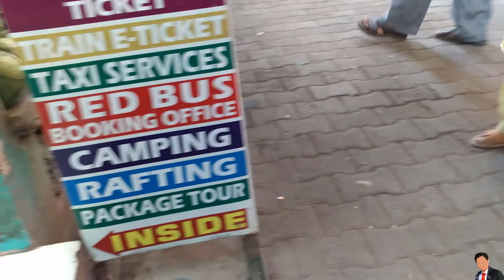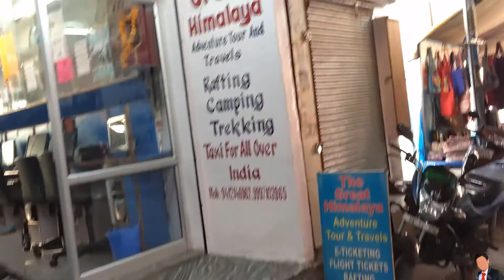Way to Parmarth Niketan Rishikesh Part - 1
In this video, you will see the way which leads to the Parmarth Niketan Ashram. On the way, you will also find many ashram's for a cheap stay. A well reputed and very much older ayuvedic products and holy books store GEETA PRESS is also there. They sell ayurvedic products, books and high quality clothes, bed sheets, pillows and all woolen stuff which you may need for long stays. Geeta press also has an ashram but when i asked them for a room, they told me that it is only for reputed saints but it is for sure that Paramarth Niketan provides room.

All daily need products are easily available. If you love organic products then you can have them all. On the way to Parmarth Niketan, near choti wala restaurant, i also saw SRI SRI RAVISHANKAR'S ayurvedic store. Sri Sri products are awesome organic and natural. You can even buy Patanjali and Himalayan's ayurvedic products.

Ashram's are cheap and more secure. Hotels are not cheap at all and one must plan everything online. You can use google maps to locate the location. Jio and BSNL sim cards work well from Laxman Jhula to Parmarth Niketan.

Parmarth Niketan is one of the best ashram's in rishikesh. Parmarth Niketan is well known for the ganga arti. People from all over the world comes to this ashram to learn yoga.

Ganga Arti happens everyday in front of Parmarth Niketan. You have to reach laxman jhula and then turn right and walk straight towards the ashram. You can also ask the locals.

You can book a room at the ashram online and can also come to the ashram and have a room but booking in advance is the best option.

There are many hotels around the ashram but foreigners feel safe in the ashram and they also learn yoga and become a part of the daily 2 time Ganga Arti (Prayer of the holy ganga). Wachih my another videos as well to see the arti.

Everyone feels the blessing of the holy ganges/ganga river during the arti. The positivity spreads all around.

Ganga/ganges river is a healer and it purifies the soul and also changes the karma.  It's all about intention. Have faith on the mother ganga and you will see changes.

Peace is the main thing one feels in front of the ganga. Sitting in front of the ganga and having a 10 rupee tea makes a complete difference :)

Welcome to the Holy city of the Hindu's and you won't ever feel to leave this city.

I am going to cover and show you the area's where hardly anyone reaches.
i will show you all the tourist places and the places where only locals go.
I will go there and show you everything and also tell you the price of each and everything.